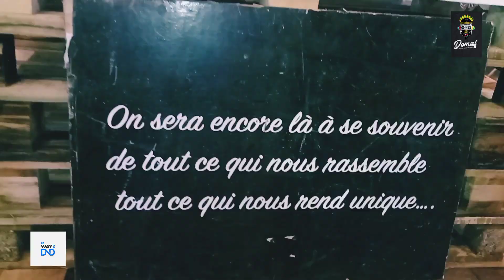DOMAF 12, day 03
@rodzengofficiel3789 au @doualamusicartfestival5754